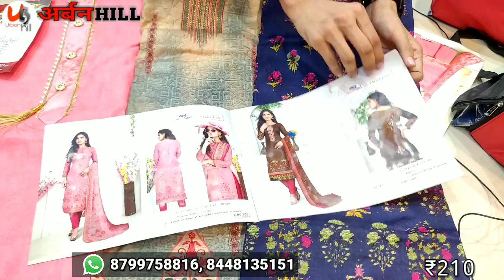थान वाले 5 मीटर सूट। Boutique Sharara, कॉटन दुपट्टा सूट 500 वाला 150 में मिलेगा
GURUNANAK TEXTILES
1739,1ST FLOOR
CHEERA KHANNA
NAI SADAK, CHANDNI CHOWK
DELHI

Urbanhill suit
Boutique suit